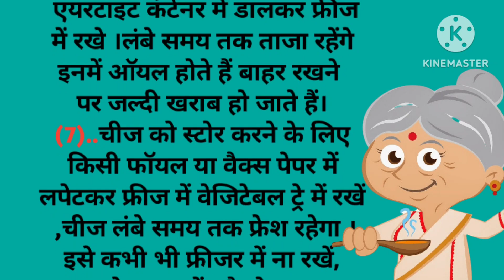दादी नानी के सीक्रेट किचन टिप्स। Kitchen tips | Cooking tips | Rasoi Tips | Suvichar| Acche vichar